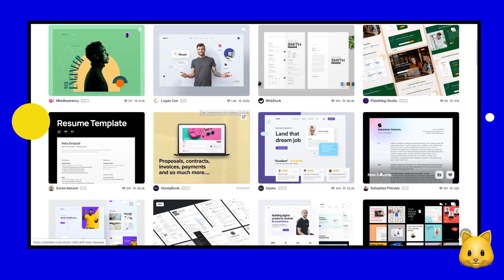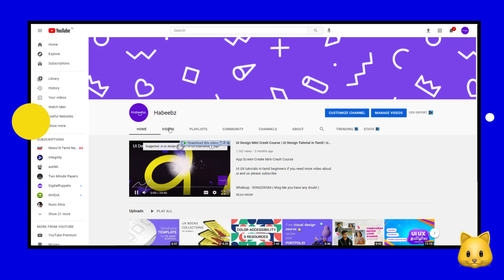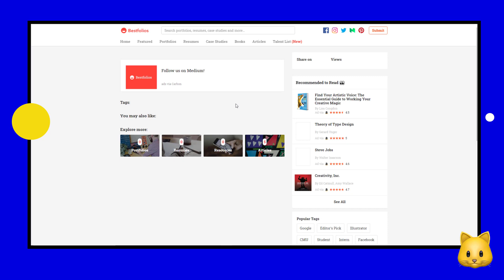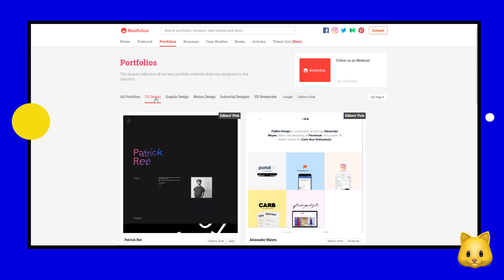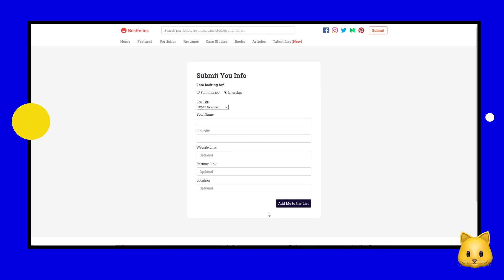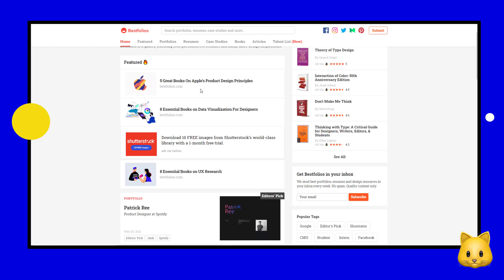How to create ui design resume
Get resume and portfolio inspiration from other famous designer
Easily get idea for beginner